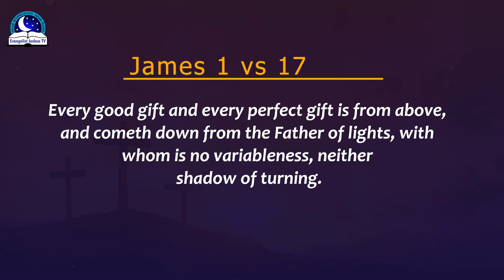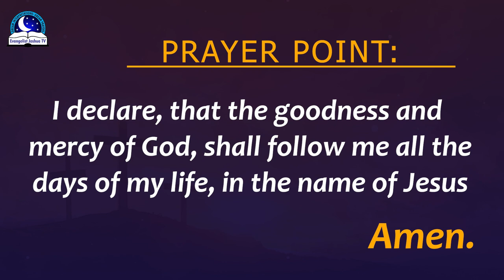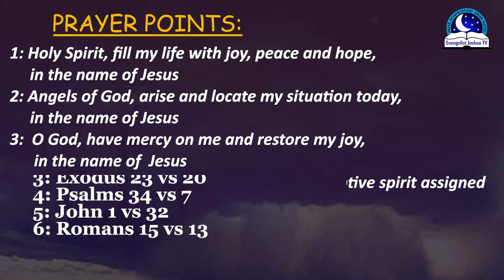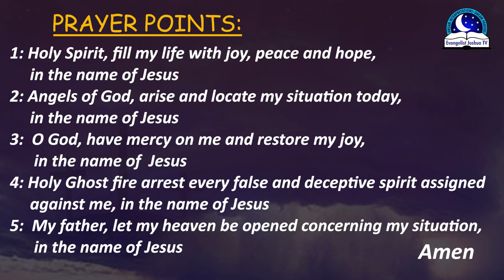White Birds Dream Meaning - Symbolism and Biblical Interpretations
Dreams about white birds is a sign of the Holy Spirit. It also reveals the spirit of peace, happiness, power, possibility, success, and divine intervention.  You will surely experience good luck and good news. When you see white birds in your dream, then be rest assured that someone is on his way to bless you.